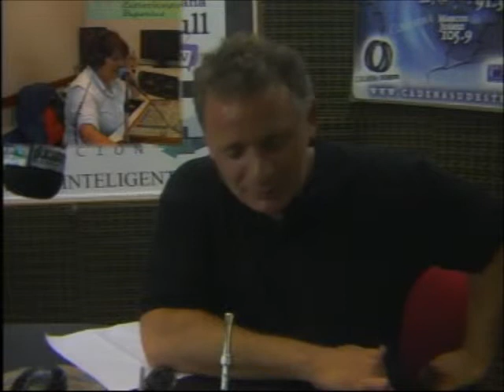22-10-15 Guillermo Delfederico - Novedades y Proyectos en Club Argentino - LA MAÑANA A FULL TV